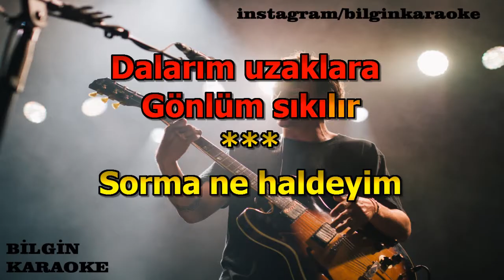Sezen Aksu - Sorma (Karaoke) Türkçe